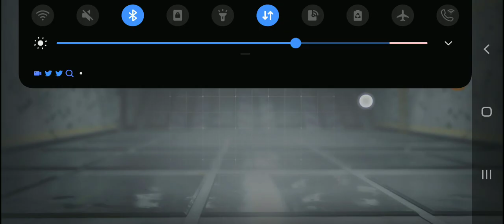Call Of Duty: Mobile (Multiplayer) - Raid (Attack Of The Undead 20) (with PS4 Controller)